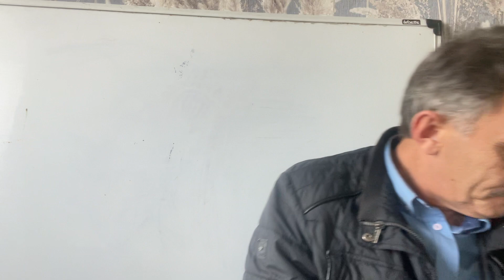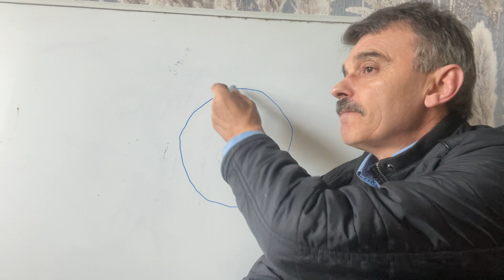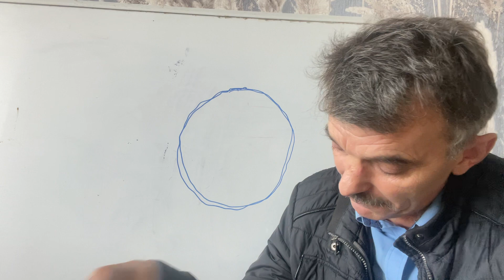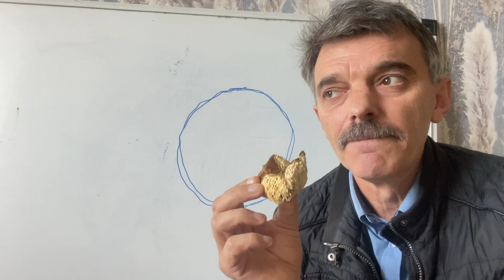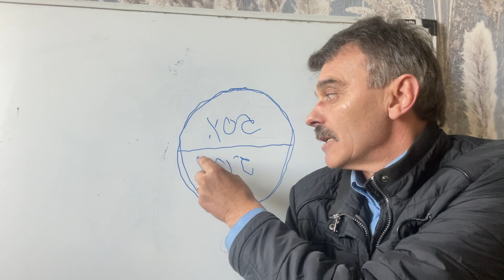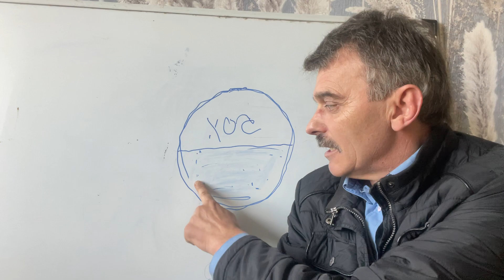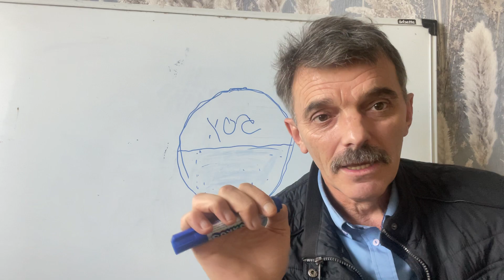Локул банилор, ролул виселор, повештиле ши реалитатя та.